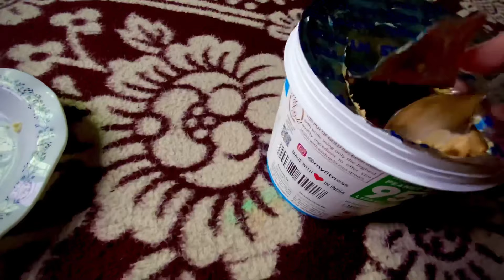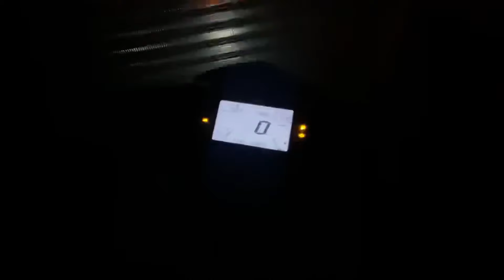Gym workout😤 | Day 3 | halat kharab hogyi😦